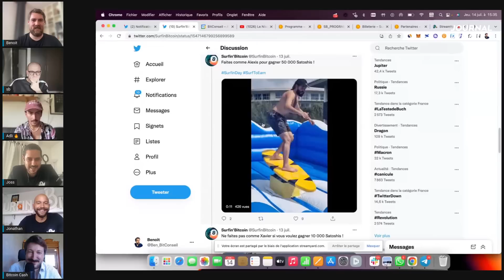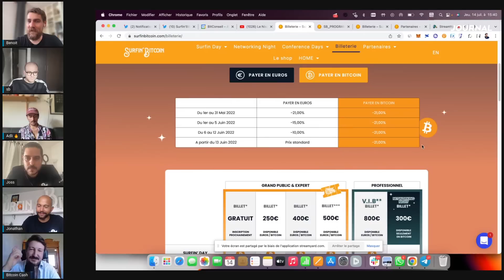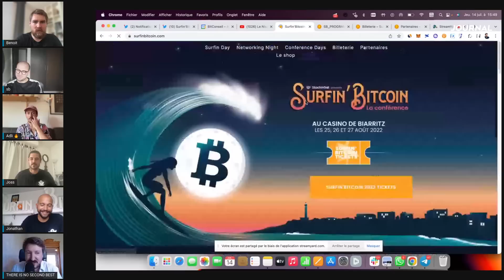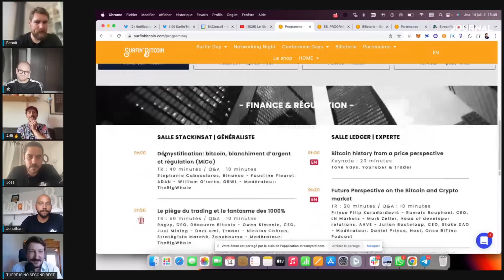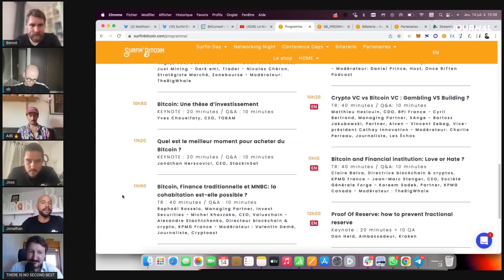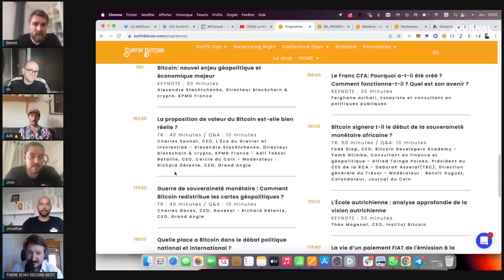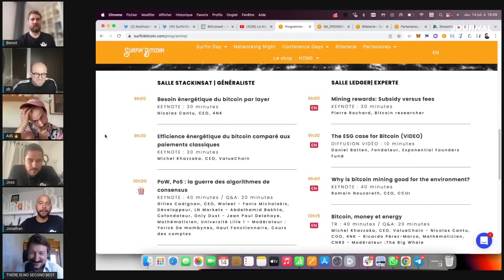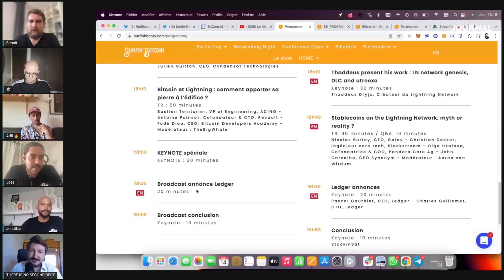Cryptovision - Surfin Bitcoin 2022 - L'évènement Bitcoin à ne pas rater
📢 Mise à jour : Le code de réduction JDC30 sera valable jusqu'au lundi soir 18/07 - 23h55. N'hésitez pas à en profiter !

Qui sommes-nous ?

*** Avertissement ***